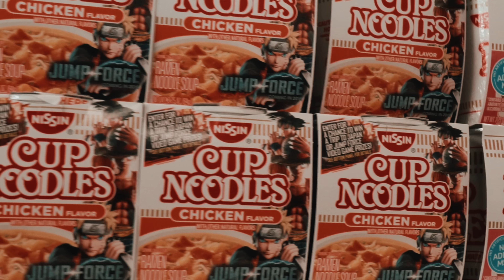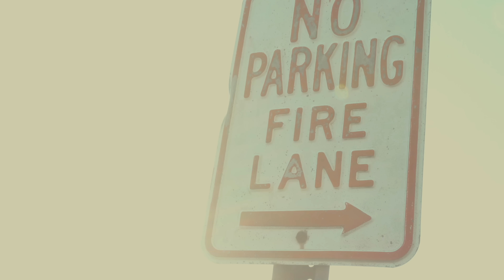Chuck Dee - Da2K19 | Shot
Chuck Dee - Da2K19 ( Official Video )